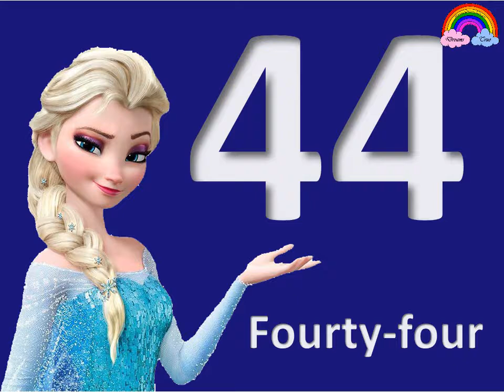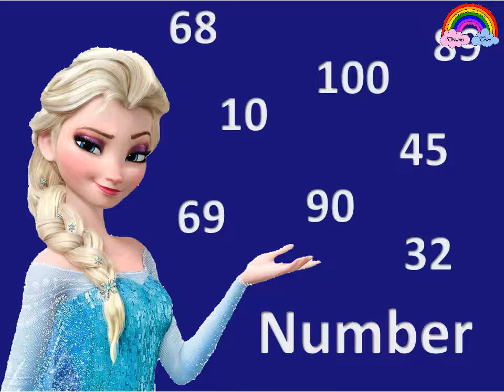The Big Number Song with Elsa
The Big Number Song
Hj Kids. Pursue Your Dreams